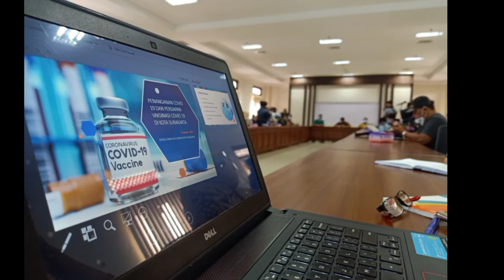'Vammpir' Ala Kampung Presiden Jokowi, Vaksinasi Malam Monggo Pinarak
Surakarta: Berbagai cara dilakukan untuk menggenjot vaksinasi COVID-19 di Solo agar segera tercapai target sasaran. Bahkan Dinas Kesehatan Surakarta ini membuka layanan Vammpir di Puskemas Kota Bengawan.

Vammpir yang dimaksud bukan seperti vampir hantu penghisap darah manusia yang berkeliaran di malam hari. Tetapi Vammpir yang diinisiasi Puskesmas Pajang Solo ini merupakan akronim dari vaksinasi malam monggo pinarak (Vammpir).

Menurut Kepala UPT Puskesmas Pajang, dr. Hat Sukarmadani, program Vammpir ini untuk menarik perhatian warga di kampung Presiden Jokowi ini agar warga datang secara sukarela mengikuti program vaksinasi. Program Vammpir di Puskesmas Pajang tergolong sukses menarik perhatian warga.

Banyak warga yang mendatangi puskesmas itu pada Senin malam dan Rabu malam untuk mendapatkan suntikan vaksin pertama maupun kedua. Vammpir dimulai semenjak Oktober pada awalnya dibanjiri animo warga untuk mengikuti vaksinasi.

"Dulu pas awal-awal itu setiap harinya ada sekitar 60 -80 orang suntikan vaksin dosis pertama, Itu kontinu ya, setiap hari kita vaksin sejumlah itu, “ ujar wanita yang kerap disapa dokter Hat itu, Jumat (10/12/2021).

Puskemas tersebut tidak hanya melayani vaksinasi warga ber-KTP Solo, tetapi juga warga ber-KTP luar daerah tetap berdomisili atau bekerja di Solo. Mudah dan cepatnya pelayanan Vammpir menjadi alasan mereka untuk memiliki vaksinasi di malam hari.

Vaksinasi di malam hari ini biasanya dimanfaatkan oleh mereka yang memang tidak ada waktu pada siang hari untuk mengikuti vaksinasi. Di Pajang sendiri, bukan hanya para karyawan yang mengikuti vaksinasi malam, tapi juga para lansia dan penyintas Covid-19.

“Itu nggak cuma dari warga ber KTP-Solo, tapi ada juga warga ber-KTP non Solo,. Kalau di total antara suntikan dosis pertama dan dosis kedua ya sekitar 50-an,“ jelas dia.

Sementara itu, Kepala Dinas Kesehatan Surakarta dr Siti Wahyuningsih mengakui meskipun capaian vaksinasi lebih dari 100 persen tetapi masih ada belasan ribu warga ber KTP Solo yang belum vaksin. Vaksinasi malam dilakukan di lima Puskesmas Rawat Inap di Solo, meliputi Pajang, Setabelan, Gajahan, Sibela dan Banyuanyar untuk mengakomodir warga yang tak bisa datang siang hari.

"Jadi capaian vaksinasi warga ber KTP Solo baru 97,5 persen. Memang target Kementerian kesehatan sudah terlampaui. Kita masih buka vaksin malam hari di 5 Puskemas," jelas Ning Minggu (12/12/2021).

Dr Ning menginginkan semua warga mendapatkan vaksin agar terbentuk kekebalan tubuh dan lebih aman dari Covid-19.

“Makin cepat tervaksin, makin cepat melindungi diri, kan makin nyaman. Jadi kenapa harus ditunda-tunda untuk vaksin, kita tenaga medis siap, Puskesmas siap. Intinya, segala upaya kami tempuh untuk mempercepat melindungi masyarakat, kita pagi siap (layani vaksin), malam siap, “ jelas dr Ning. MI